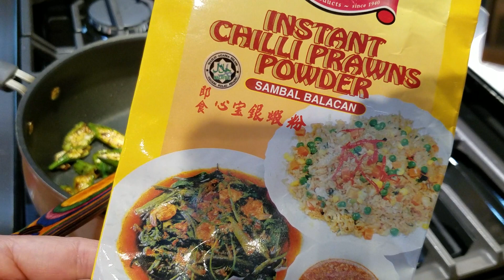Stir fried (Lady Finger) Okra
Ingredients: 1. 3 Tablespoon Extra Virgin Olive oil. 2. 1 Tablespoons Instant Chilli Prawns Powder. 3. 30 pieces of Okra Slices. 4. 1/2 teaspoons oyster sauce. Notes: serve with sticky rice or Jasmine rice.